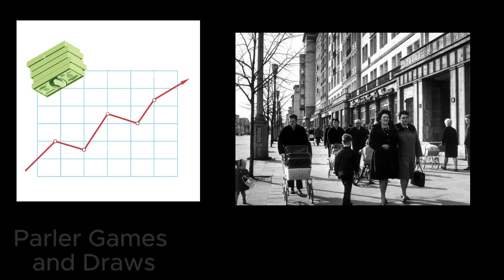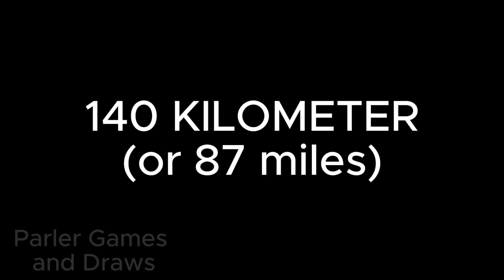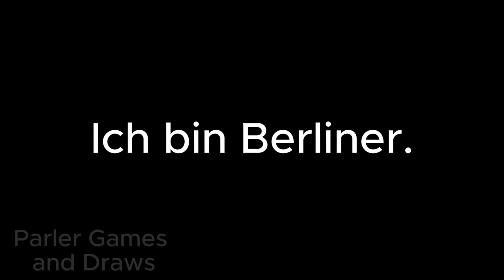What's the Berlin Wall?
Today we dive into the story of the Berlin wall. How it started and the problems it caused.

Timestamps:
00:00 What is east and west Germany?
00:55 The cause of the wall being built
01:50 The Construction of the Berlin wall
02:40 The aftermath of the wall
03:43 Reunification
04:32 Modern day Germany and its effect on the people